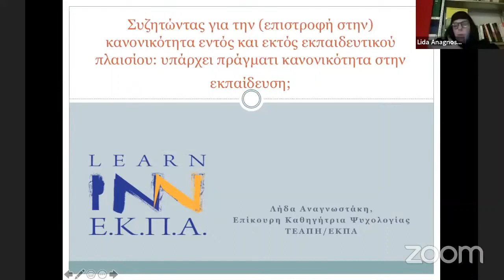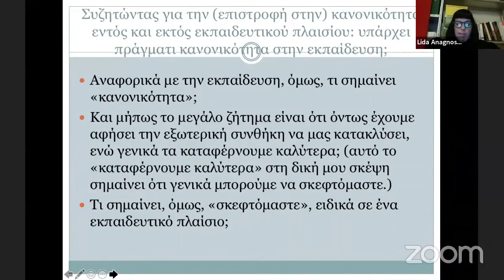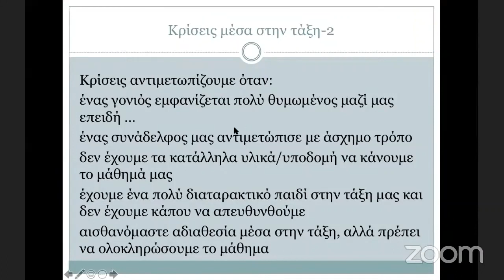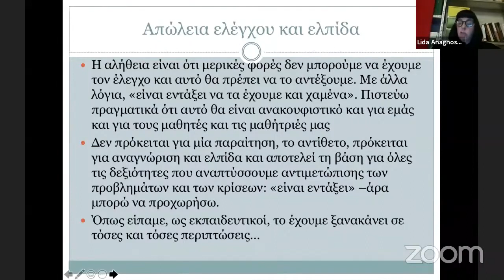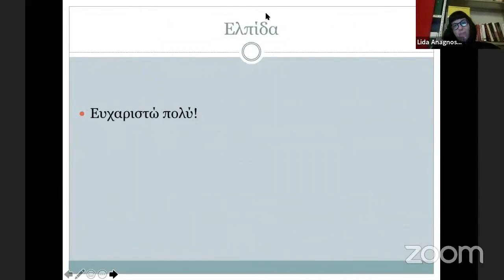Λήδα Αναγνωστάκη _ Παρουσίαση από την Online Εκδήλωση/Webinar Learn Inn Ε.Κ.Π.Α. - 12.03.2021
“Συζητώντας για την (επιστροφή στην) κανονικότητα εντός και εκτός εκπαιδευτικού πλαισίου: υπάρχει πράγματι κανονικότητα στην εκπαίδευση; ”

 Ομιλήτρια _Λήδα Αναγνωστάκη, Επίκουρη Καθηγήτρια Αναπτυξιακής Ψυχολογίας ΤΕΑΠΗ/ΕΚΠΑ.